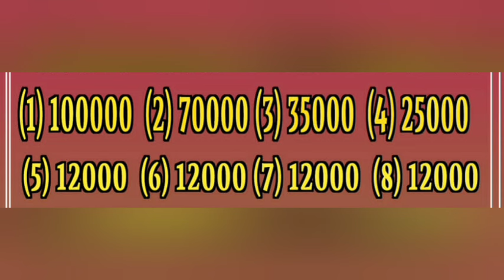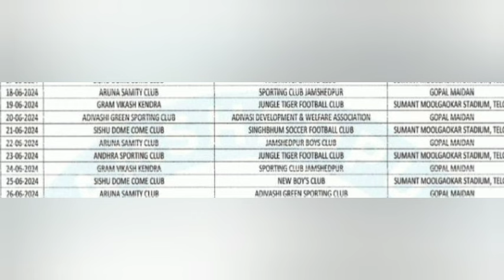N B C Titirbila Three Days Football !! Tournament Handbil And Jsa League Match Update!!